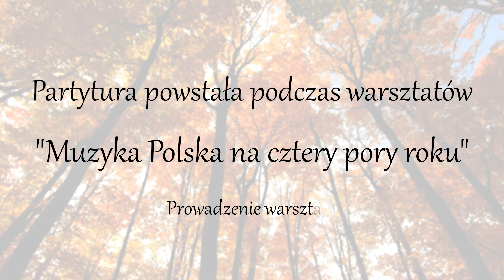Partytura dziecięca z warsztatu "Zabawa wiatru"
Muzyka Fryderyk Chopin - Walc Des - dur op. 64 nr 1
Rafał Blechacz

Partytura dziecięca powstała podczas warsztatu "Zabawa wiatru" w ramach projektu "Muzyka polska na cztery pory roku", który zakłada poznanie i doświadczanie muzyki kompozytorów polskich poprzez czynne angażowanie dzieci w proces edukacyjny. Uczestnicy poznali utwór poprzez poprzez interpretacje ruchową z rekwizytem, zwiewną chustką imitującą powiewy wiatru. Dzieci stworzyły dziecięcą partyturę odwzorowując budowę utworu w postaci znaków graficznych. Projekt realizowany w ramach stypendium Ministra Kultury, Dziedzictwa Narodowego i Sportu /animacja i edukacja kulturalna/ . Prowadzenie warsztatów- Joanna Marcisz. Projekt realizowany w Zespole Szkół Muzycznych w Wieliczce, Przedszkolu Samorządowym w Mietniowie, Przedszkolu Samorządowym nr 49 w Krakowie.